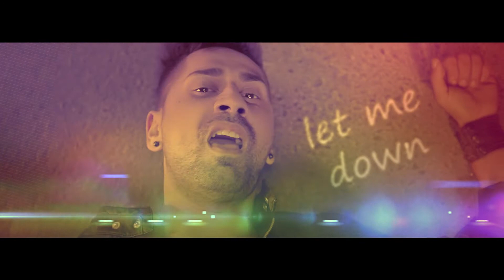Connect-R - Love Is The Way (Sloupi & Dj Boby Remix Edit) (VJ Tony Video Edit)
For DJs Only is home to the hottest Dance & EDM remixes.